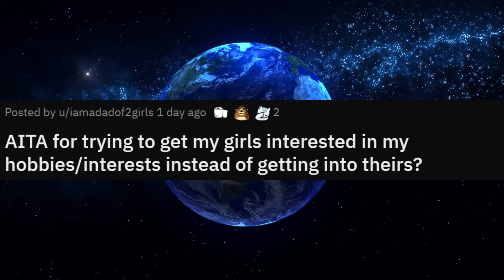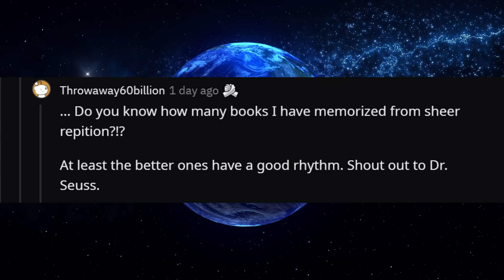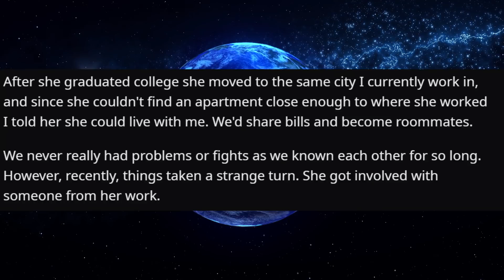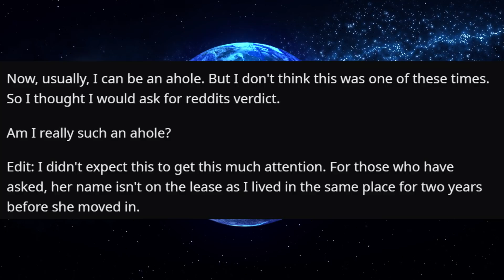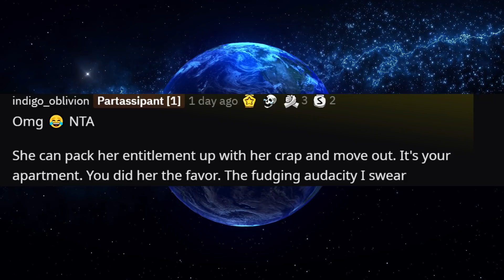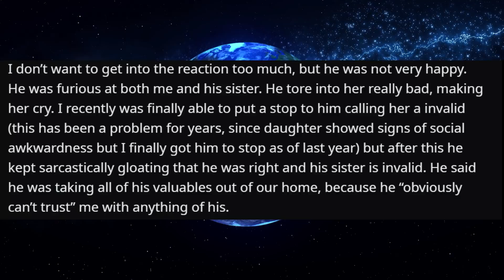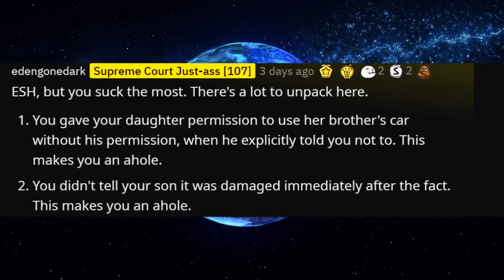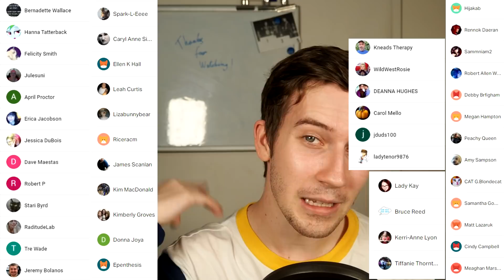r/AmiTheA**Hole For Trying To Get My Girls Interested In MY Hobbies Instead Of Their Own?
00:00 Intro
00:18 Story One
06:14 Story Two
13:50 Story Three